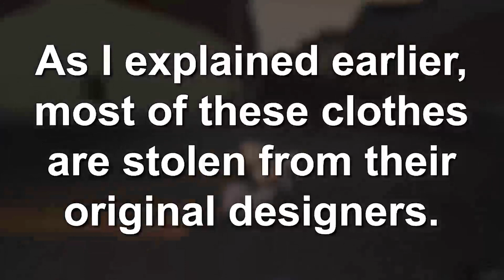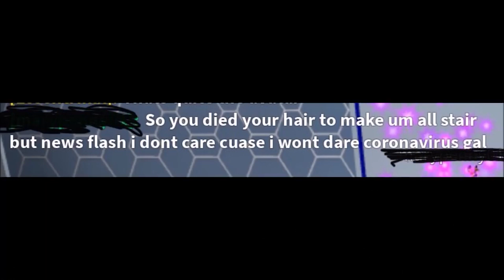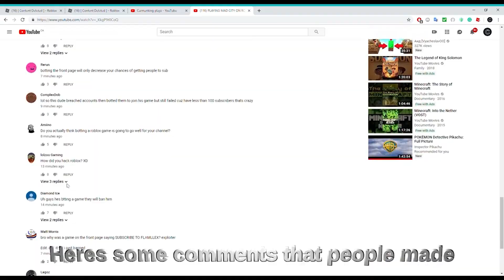10 Roblox YouTubers Who LOST Their Career OVERNIGHT! [Poke, NicsterV, Im_Sandra, Ruben Sim, EZcheez]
10 Roblox YouTubers Who Lost Their Career OVERNIGHT!
Including Im_Sandra, Ruben Sim, NicsterV, Poke, EZcheez, Rachel Dubz.

Got any suggestions or topics you want to see on this channel?

Roblox Portal is your Go-To Youtube hub for all things about Roblox and how to earn Robux! Make sure to check out our weekly uploaded Roblox Gaming videos for all of you.

Let's keep the comment section fun and amazing for everyone! Be sure to ignore, dislike or flag spam on negative or hateful comments. Let's continue to build an awesome family! :)

About Roblox
Roblox can be seen as a collection of more than 50 Million games, all created by its community of players. Roblox can be seen as a collection of more than 50m games, all created by its community of players.
It is a site/platform created for gamers by gamers. The other main function of the platform is socializing, users are encouraged to make friends with other online players. Roblox allows users to “Imagine, socialize, chat, play, create, interact and relate with others in many ways.” The Roblox Suite allows gamers to create their own game or create another world with friends or ‘virtual explorers’.